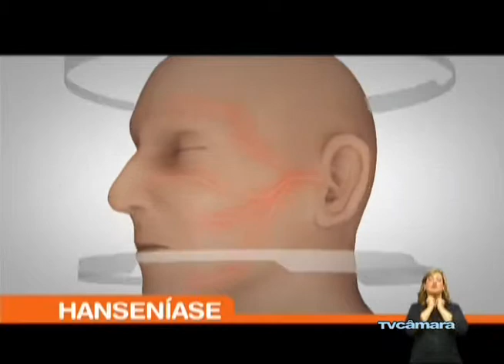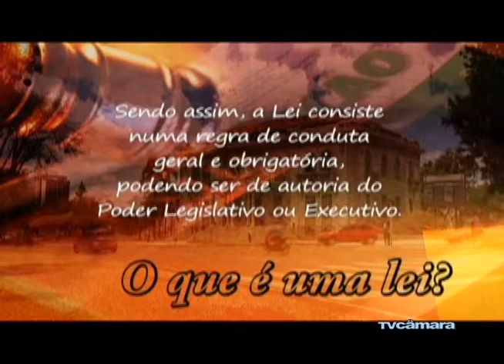13/09 - Câmara Entrevista sobre a Conferência da Juventude em Erechim-RS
13/09 - Câmara Entrevista sobre a Conferência da Juventude em Erechim-RS